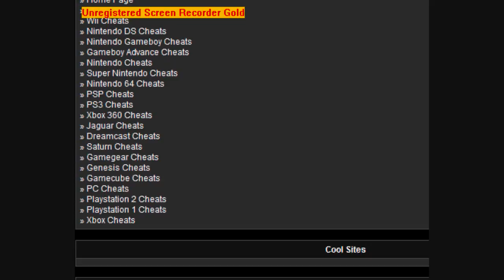My Mario Frustrations Levels 1 and 2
just after i attempted 3 and i couldn't do it so the next video is gonna be level three